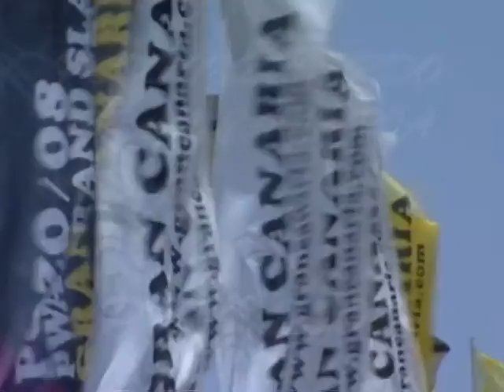Pozo PWA 2008 E 203